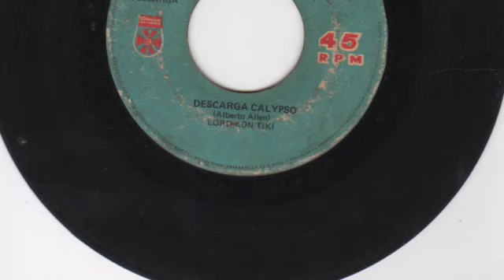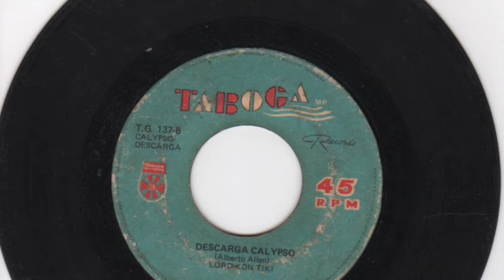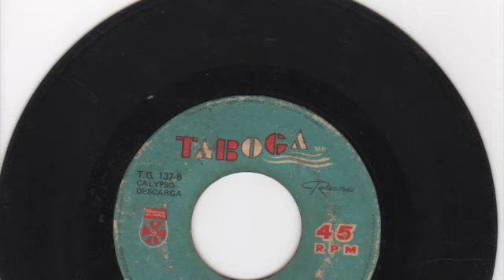Lord Kon Tiki - Descarga calypso - Taboga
Calypso Descarga